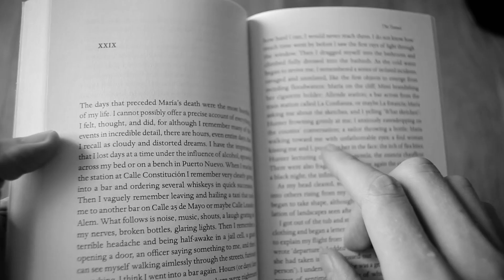Jean Lorrain - Monsieur de Bougrelon BOOK REVIEW